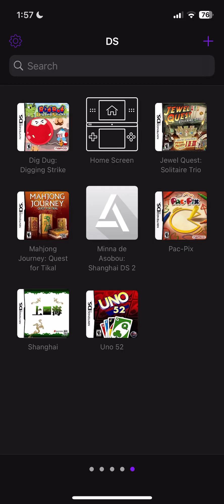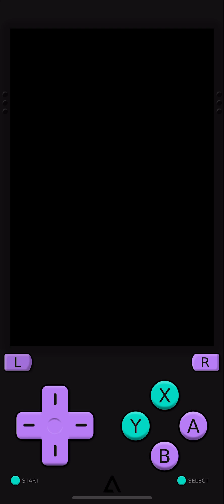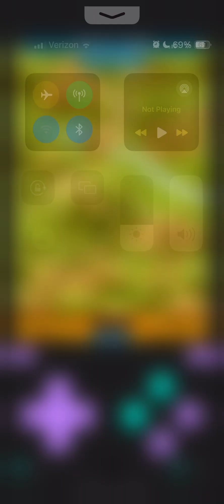Mahjong Journey Quest For Tikal Gameplay Area 1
This is Mahjong Journey Quest For Tikal Area 1 gameplay.